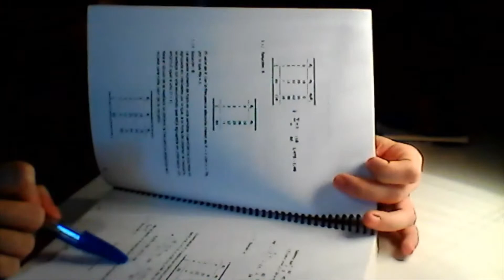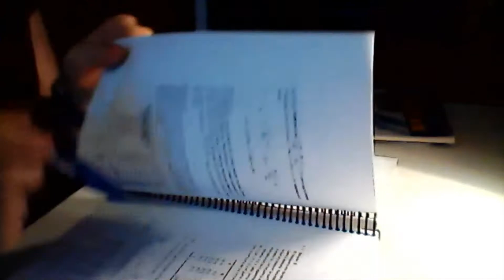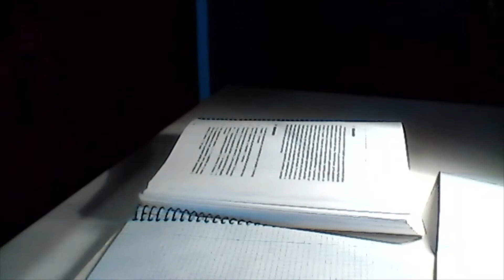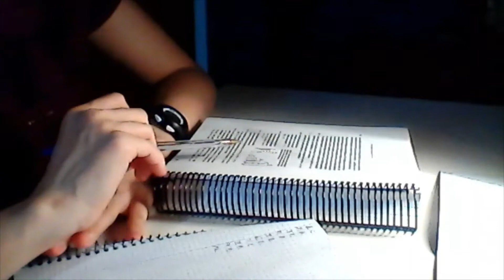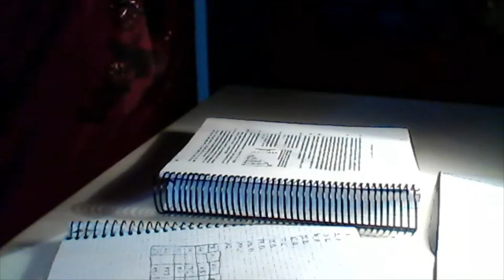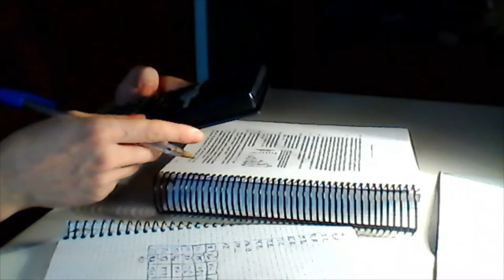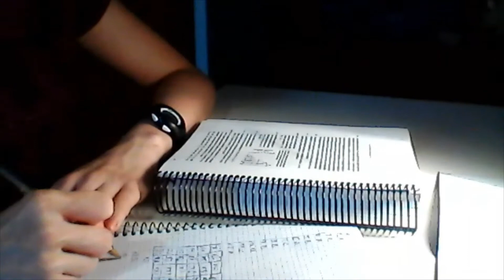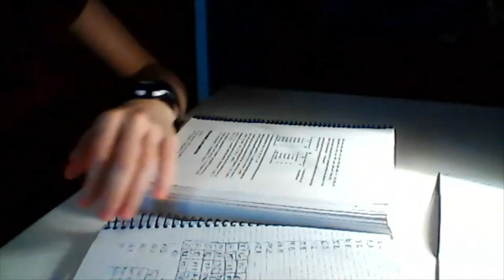ESTUDIA CONMIGO📝 | ¿Cómo es estudiar en verano? | Técnica 20 min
Estudia conmigo; así es la técnica de los 20 minutos.
Estudiando análisis de datos en verano